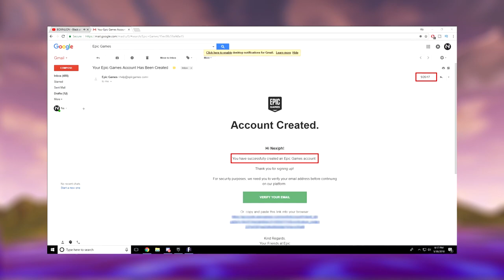What Happens When A Shopping Cart Lands On A Launch Pad!? | Shopping Cart MYTHS | Mythbusters [22]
Looking for grips to improve performance while in game? Get some here!

 ▼▼▼▼  Personal Favorites  ▼▼▼▼
What Happens When An Airdrop Lands On A Jump Pad? Fortnite Mythbusters

25 ADVANCED TIPS To Help You WIN In Fortnite Battle Royale | (Fortnite Tips And Tricks)